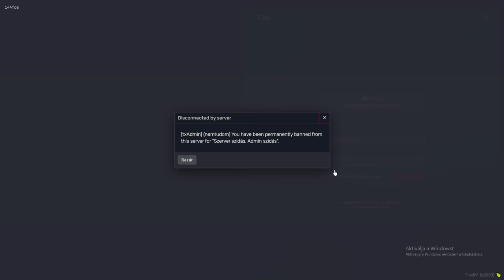Gta 5 Non RP! Magyar szerver 90. rész. Bugos szerverek...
Köszönjük a figyelmet és a sok Like-ot, feliratkozásokat nektek!
Ha még nem tettétek csatlakozzatok a Discord szerverünkre is, illetve nézzétek meg a Merch webshop-unkat is! Ha még nem tettétek nézzetek rá a TikTok oldalunkra is!!